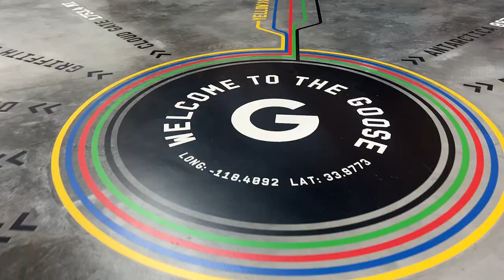day in my life in tech | ~ordinary work vlog~ product marketing in LA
welcome back to another work vlog! wanted to show you all an underwhelming haha ordinary slower day at work from the holiday season. I was wrapping up a lot of campaigns and a lot of people were already out of office so it was a perfect day to vlog and show yall.

Makeup things:
Ilia serum
Rare beauty blush
Hourglass powder
Bobbi brown highlighter
Colour pop palette
Benefit setting spray
Peripera lip tint no 17

Always try to buy wool coats that are close to 100% or 100% wool!

Uniqlo trousers

⤷ discounts & fav links
Rakuten: (free cash back on top brands, free $40 when you spend $40 - get free $40 too)
Amazon Prime Student - get 6 month trial & then half off after that
Discover It Student Card (favorite credit card for college!) : get $50 Statement Credit with your 1st purchase within 3 months

⤷ about me
Angelica Song
24 years old (when posted)
living in la, working in tech product marketing by day, influencer by night
graduated uc Berkeley - business administration & toxicology (premed)